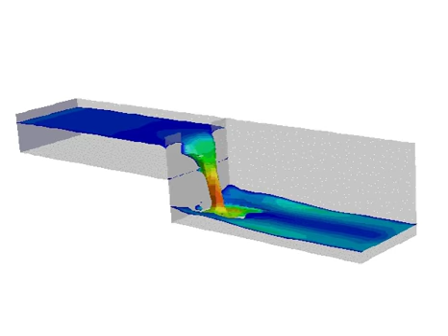Flow Over a Weir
Flow Over a Weir.avi